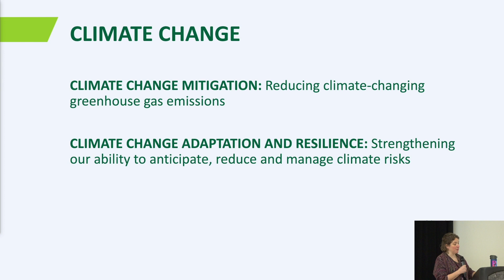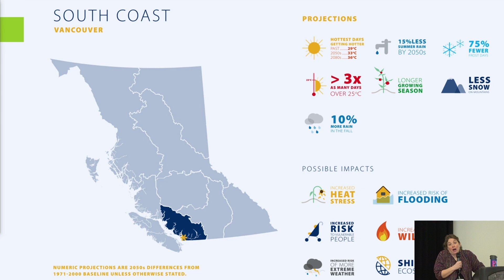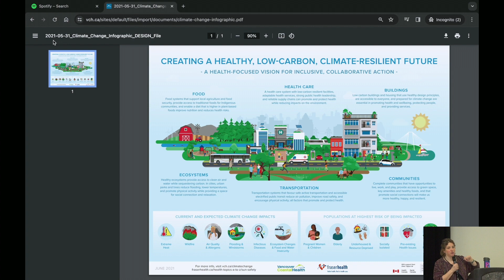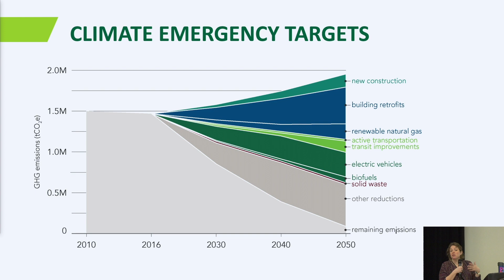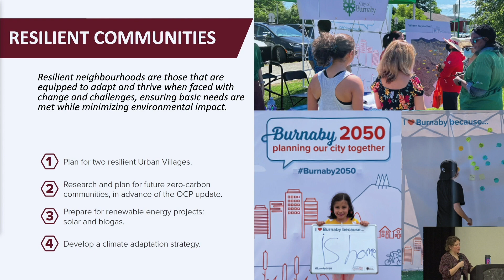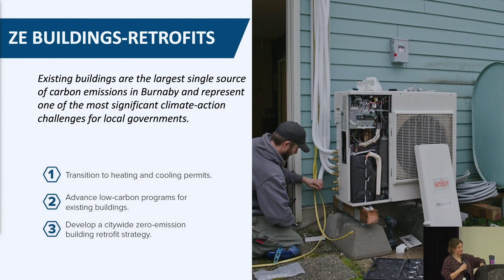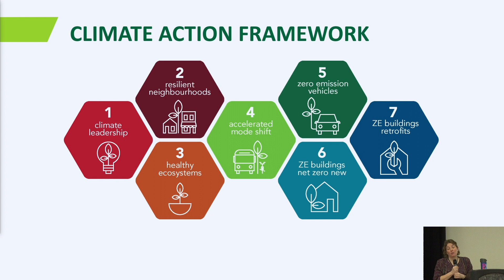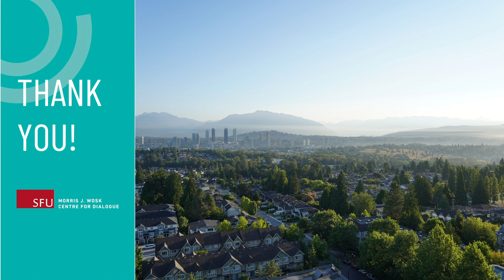Climate Change in Burnaby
This presentation was filmed on March 2, Burnaby Community Assembly Meeting #2.

Watch this video to gain insights into the Burnaby Climate Action from Erica Lay, Manager, Climate Action and Energy at the City of Burnaby.

00:00  Introduction: Burnaby Climate Action
02:38  Understanding Climate Change: Concepts
03:44  Burnaby's Emission Reduction Target
04:54  Climate Change Impacts on the City of Burnaby
05:51  Emission Reduction Targets in Burnaby
07:45  Vulnerability to Climate Change in Burnaby
11:26  Emission Sources, Climate Action Framework, and Mitigation & Adaptation Strategies
21:01  Q&A Session with Assembly Members

About the Burnaby Community Assembly:
The Burnaby Community Assembly is a broadly representative group of 42 residents selected by civic lottery to create recommendations for Burnaby’s Official Community Plan under the guiding question: How should Burnaby grow and change by 2050 to create a city where everyone can thrive?
In summer 2024, The Assembly will present its recommendations to City Council, who is responsible for final approval of the Official Community Plan. The City of Burnaby has committed to receive and respond to the Assembly’s recommendations, ensuring the process is transparent and accountable.